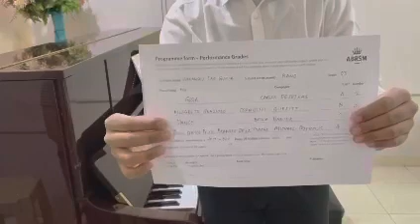SUBRANSHU DAS GUPTA, a grade 3 student, at BKevin's Music Academy performs his pieces ..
LEARN PIANO/KEYBOARD/GUITAR/ DRUMS/ VIOLIN /

Get international certification from the World's top examination boards.

Monthly packages being offered.

# Get registered !